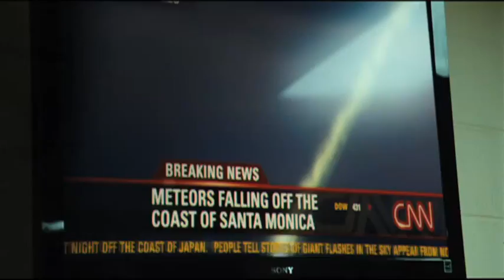Battle: Los Angeles Featurette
Cast: Aaron Eckhart, Michelle Rodriguez, Michael Pena, Bridget Moynahan, Ne-Yo, Ramon Rodriguez, Taylor Handley, Cory Hardrict, Jadin Gould, Bryce Cass, Joey King

For years, there have been documented cases of UFO sightings around the world - Buenos Aires, Seoul, France, Germany, China. But in 2011, what were once just sightings will become a terrifying reality when Earth is attacked by unknown forces. As people everywhere watch the world's great cities fall, Los Angeles becomes the last stand for mankind in a battle no one expected. It's up to a Marine staff sergeant (Aaron Eckhart) and his new platoon to draw a line in the sand as they take on an enemy unlike any they've ever encountered before.

Battle: Los Angeles trailer courtesy Columbia Pictures.